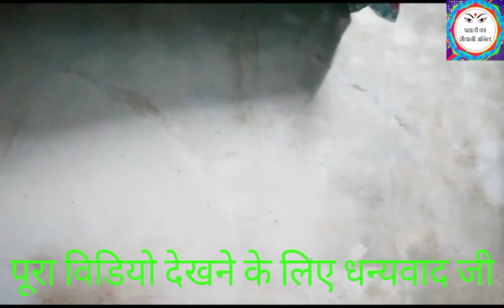Vilog Kota mahadev (कोटा महादेव मंदिर में ब्लागिंग ) Uttarakhand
vilog।
bhagat ram gagoriya
Suneel Rana
Rampal bharti
Madan Kohli
sanjy Puri
and aal kalakar
Pahadon ka sailani anil YouTube channel

Anilsailani uttrakhand pahadi pahado garhwali uttrakhand pahadisongs anil gadwalimahfil d j gadwali song uttarakhand.

YouTube* Anil Sailani
एक्टर अनिल शैलानी मुकेश कोहली शुभागा रावत धीरेन्द्र सिंह चौहान# बाल कलाकार  अभिनव ठाकुर ( आदी)
प्रस्तुतकर्ता pahado ka sailani anil
संगीत विपिन सकलानी जी
शिवा स्टूडियो देहरादून
विशेष सहयोग  आप सभी मित्रों का व समस्त ग्रामवाशी मेलधार